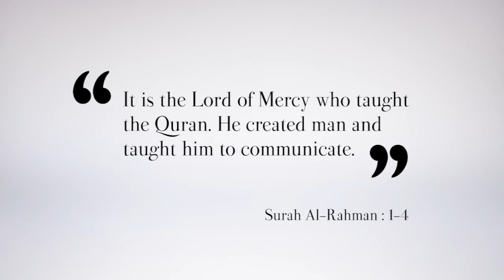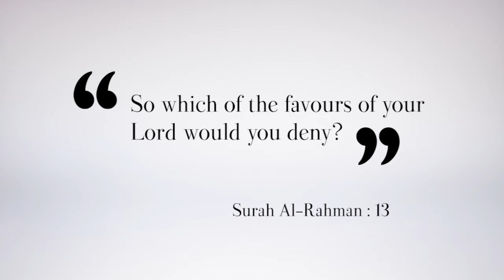Surah Al-Rahman | Dr Mohammad Akram Nadwi | Ramadhan Weekend Seminar | London & Online Worldwide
Surah Al-Rahman - Ramadhan Special Weekend Seminar

"So which of the favours of your Lord would you deny?"

By Shaykh Dr Mohammad Akram Nadwi [Dean of Cambridge Islamic College]

A unique opportunity to study this amazing surah with an extraordinary teacher

Ijaza/Certificate of Attendance for the Seminar

Date: Saturday 12th July 2014 -- Sunday 13th July 2014

Time: 10:00AM -- 7:00PM (BST -- British Summer Time)

Venue: Queen Mary University of London, E1 4NS

Online: Worldwide @ Home - Live & Recorded

Course Details

Surah Ar-Rahman takes its name from the surah's opening words: "It is Ar-Rahman (the Lord of Mercy) who taught the Qur'an. He created man and taught him to communicate". Surah Ar-Rahman is a majestic surah, breath-taking in its vivid imagery and striking in its reminders. All of creation is in obedience and worship of Allah. We could never measure the mercy and blessings of Allah. Most significantly, this surah clearly demonstrates that Allah sending the Qur'an is a manifestation of His Divine Mercy and Favour to mankind. Ramadhan is coming to us. It is the month of mercy. It is the month of Qur'an. It was this blessed month that Allah subhanahu wa ta'ala chose for the beginning of revelation. What better time to study Surah Ar-Rahman than during Ramadhan?

This seminar will cover the following:

+ The entire Tafsir of the Surah Al-Rahman
+ The reason behind the revelation of this fascinating surah
+ The beautiful relationship between Allah's name 'Ar-Rahman', the revelation of the Qur'an, the creation of man and human speech
+ The mystery of all of Allah's creation worshipping Allah subhanahu wa ta'ala
+ The perfect balance in nature and its implications for mankind
+ The manifestation of Allah's Mercy in creation
+ The reasons for mankind's denial of Allah's favours and blessings
+ Science in the Qur'an -- Is it true or is it all made up?
+ Jinn and Mankind -- what is their relationship?
+ The "Face of Your Lord" -- How to understand Allah's names and attributes
+ Free will and divine destiny -- How do they link together?
+ A description of the Last Day and it's signs
+ A detailed explanation of Hellfire and Paradise and their people.